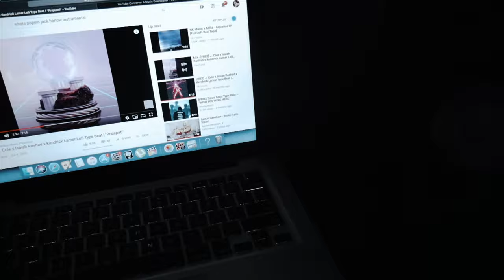LateNiteVlog Ep. 1 | The YSS VLOG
Excited to roll out the new vlog format and will be committing to at least once a month ! I will be doing Q&A's as well as some tips or pointers on my creative process! if you have any question or would like an in depth video on anything I do feel free to suggest down in the comments. Freeverse Friday will continue every other week & a single will be released every month via all streaming platforms.
Shouts to Nas, Revi, and Los from the YSS collective for being a part of the first official vlog. JayLateNites.com